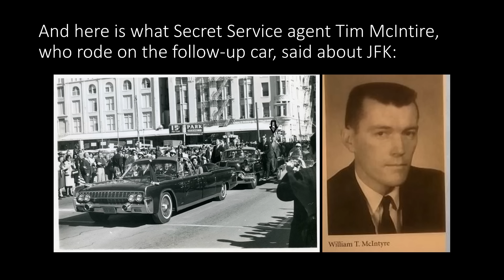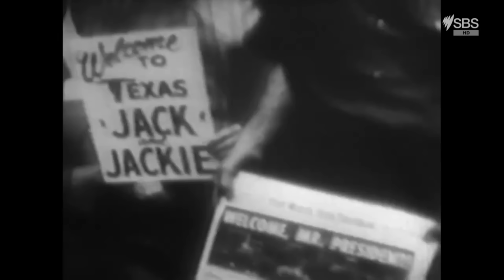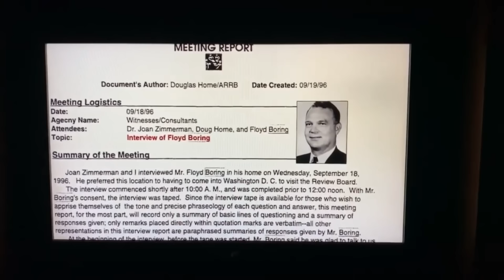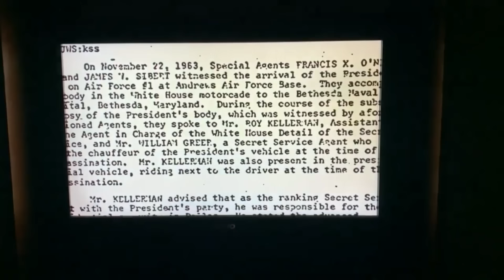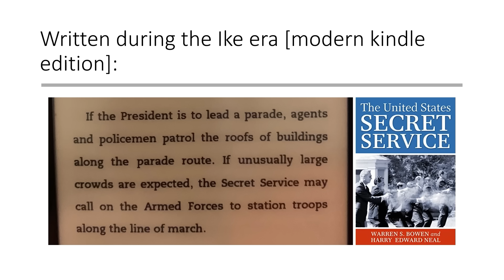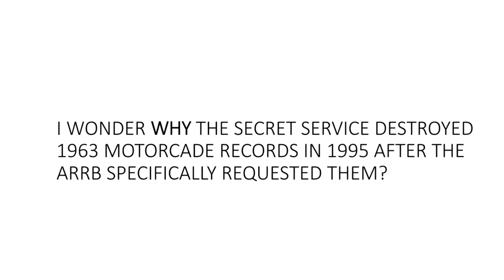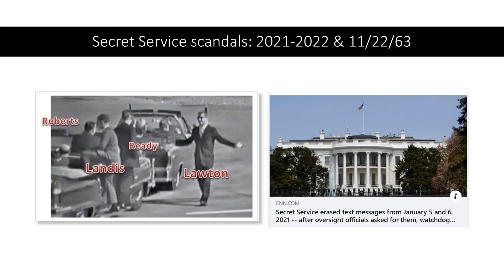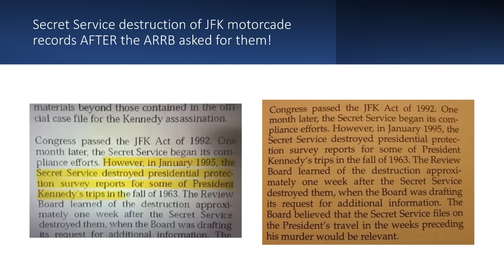Secret Service Destruction of Motorcade Records (compilation)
WHY the Secret Service destroyed files in 1995.